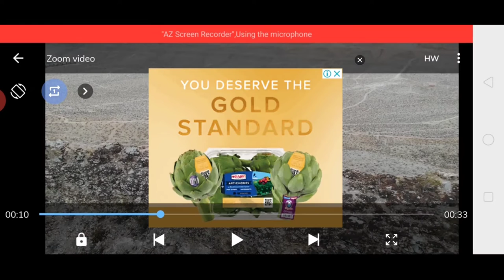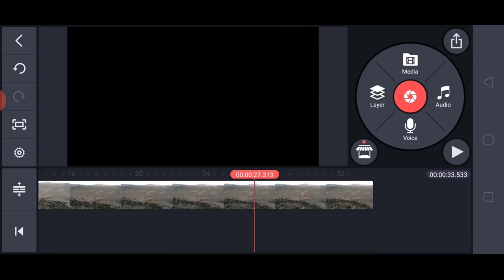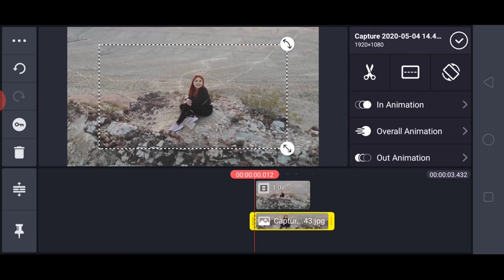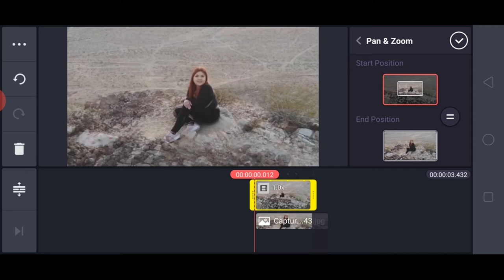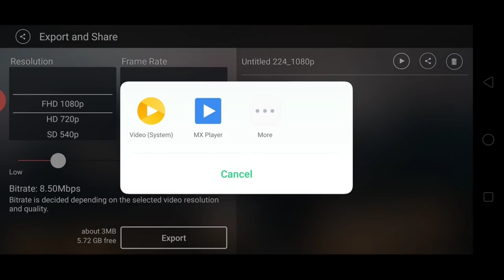Dolly Zoom Effects In Kinemaster || Kinemaster Dolly Zoom Effects ! vertigo effect in kinemaster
Hi friends in this video tutorial we learn how to make Dolly Zoom Effects In Kinemaster || Kinemaster Dolly Zoom Effects Tutorial ! vertigo effect in kinemaster